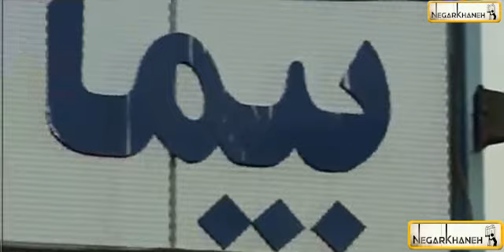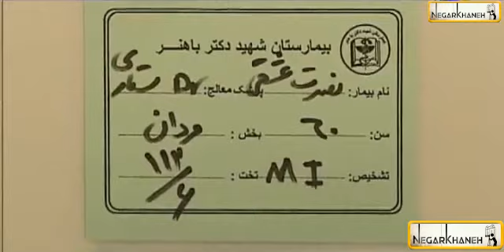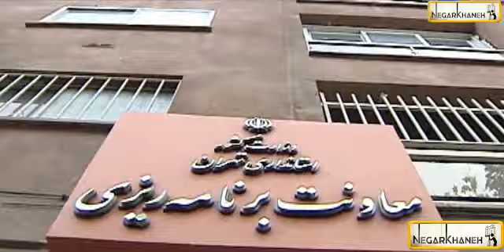سریال سه دونگ سه دونگ - قسمت 25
خلاصه داستان:
«نصرت عشقی» (با بازی سیروس گرجستانی) سال‌هاست در یکی از محلات قدیمی ، نانوایی سنگک دارد و به اتفاق سه پسرش «مسعود» (جواد عزتی)، «محمود» (عباس جمشیدی‌فر) و «منصور» (اشکان اشتیاق) آنجا را اداره می‌کند. اما تنها سه دانگ از مغازه به نام اوست و سه دانگ دیگر، متعلق به شریک و دوست قدیمی‌اش «پرویز» (با بازی محمد کاسبی) است که 10 سال قبل از  مهاجرت کرده و اکنون در ایتالیا زندگی می‌کند. پرویز پس از سال‌ها به  می‌آید تا سه دانگ سهم خود را بفروشد. نصرت که برای این نانوایی رنج و زحمت زیادی کشیده‌است، در تلاش است تا پولی جور کند و سه دانگ پرویز را خودش بخرد، اما در این میان، ماجراهایی پیش می‌آید که زندگی او و خانواده‌اش را تحت تأثیر قرار می‌دهد و آن‌ها نیز تصمیم می‌گیرند تا به خارج مهاجرت کنند؛ تا اینکه…

کارگردان: شاهد احمدلو
تهیه‌کننده: محمد صالحیان
نویسنده: علیرضا مسعودی و سید نیما حسن‌نیا
بازیگران:
سیروس گرجستانی
محمد کاسبی
مرجانه گلچین
جواد عزتی
اشکان اشتیاق
یوسف صیادی
گیتی معینی
عباس جمشیدی‌فر
فرشاد حسینی موحد
مریم معصومی
سیاوش مفیدی
داریوش سلیمی
متین سادات ستوده
سیروس میمنت
بیژن پیشدادی

برای تماشای قسمت های بعدی سریال سه دونگ سه دونگ بر روی لینک زیر کلیک نمایید